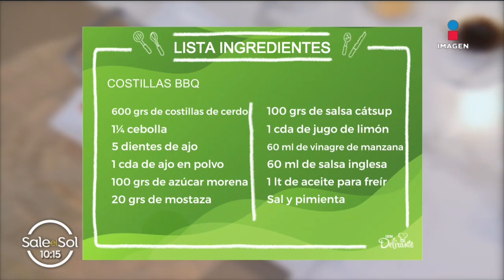Prepara tus propias Costillas a la BBQ | Cocina Delirante | Sale el Sol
Cierra la semana con esta rica receta para preparar tus propias CostillasBBQ con la ayuda del Chef José Miguel García.

INGREDIENTES
600 gramos de costillas de cerdo
1¼ cebolla
5 dientes de ajo
1 cucharada de ajo en polvo
100 gramos de azúcar morena
20 gramos de mostaza
100 gramos de salsa cátsup
1 cucharada de jugo de limón
60 mililitros de vinagre de manzana
60 mililitros de salsa inglesa
Agua en cantidad suficiente
1 litro de aceite para freír